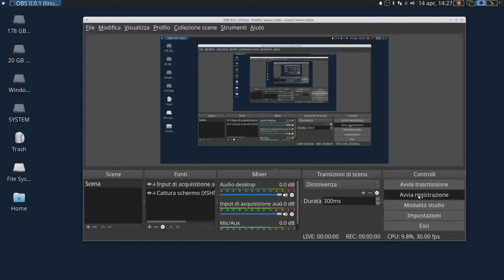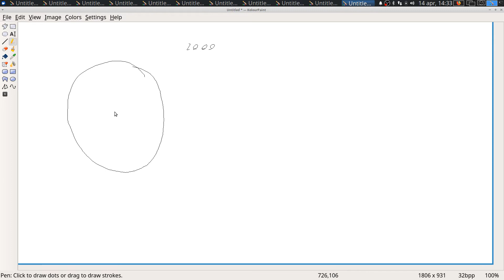esercizi4e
Esercizi, 4a serie, 5